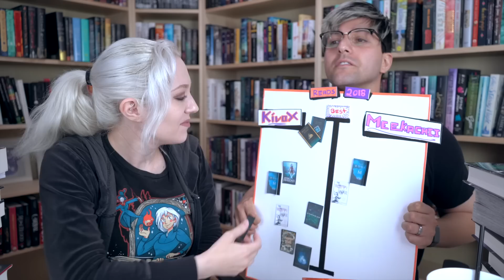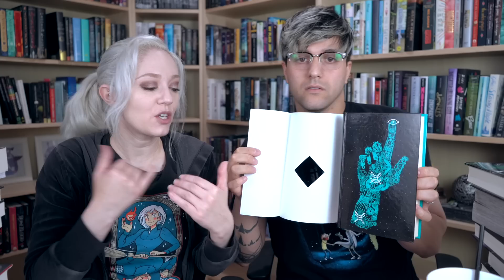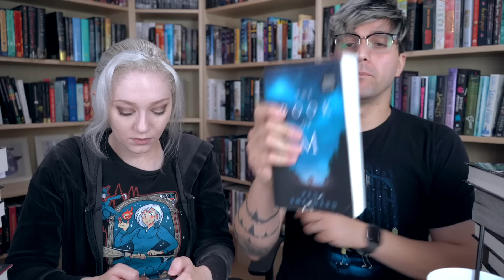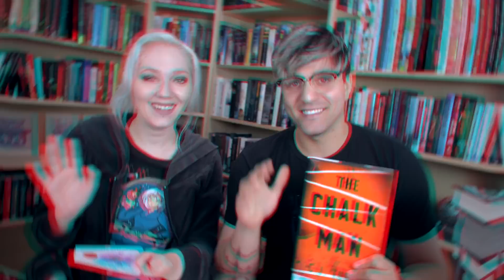July 2018 Wrap Up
my Gear
Lenses :
10-18mm wide angle